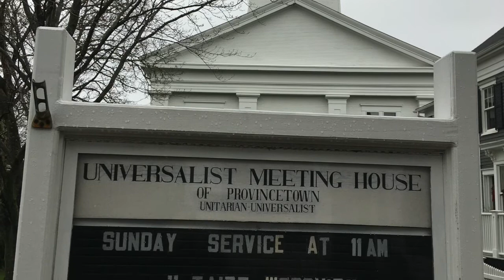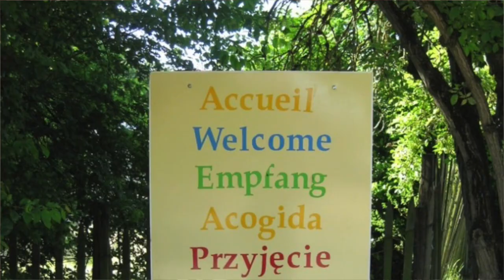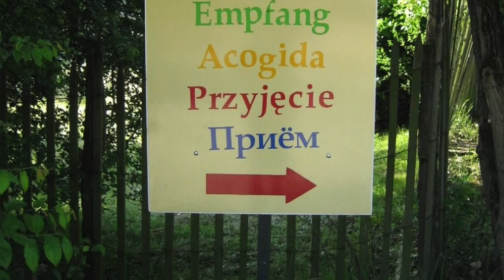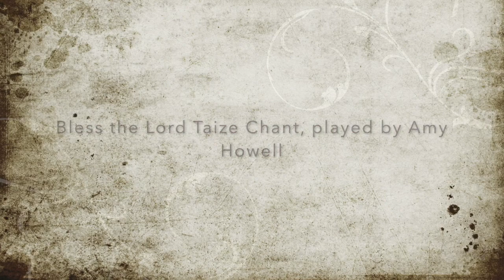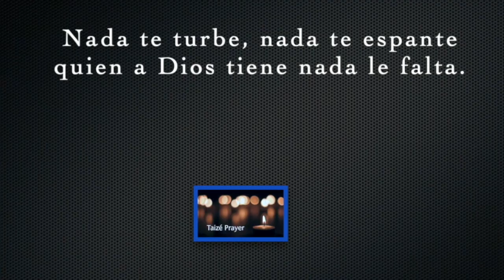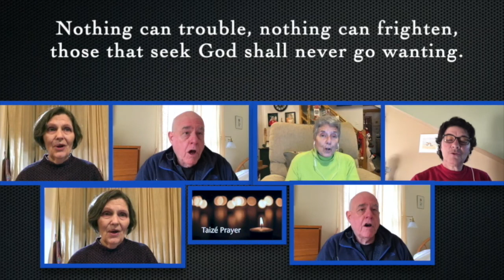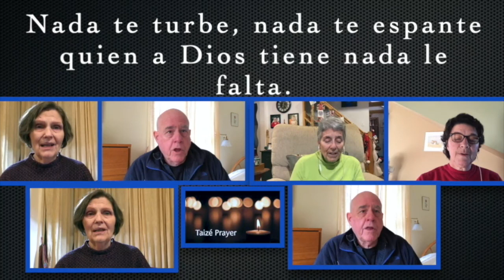January 3 Worship Service: Taize